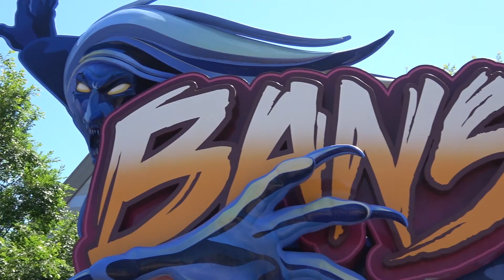Kings Island May 25, 2018.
Kings Island trip.